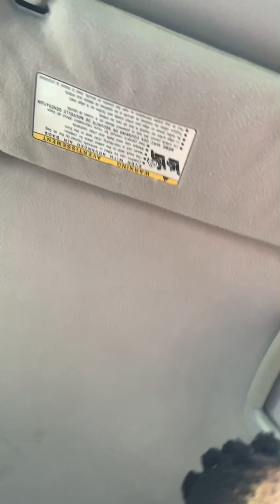I invited Mrkasa over here to explain everything that my husband is doing to him